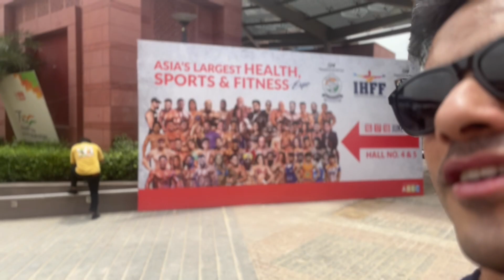Sheru Classic Delhi 2023 | Day 1 | Weigh in day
I know it's been a while since we have come up with a video. The reasons I have listed in the video.

This vlog is to give you an idea as to how weigh in looks while I'm on peak week for Sheru Classic event in Delhi. Since the competition is just a few days away, I'm on a shredding and cutting phase.

Sit back and enjoy my routine.